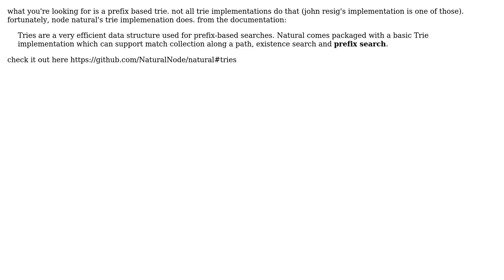Trie dictionary lookups (2 Solutions!!)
Trie dictionary lookups

With thanks & praise to God, and with thanks to the many people who have made this project possible! | Content (except music & images) licensed under CC BY-SA | Music | Images & others | With thanks to user Wiktor Jakubczyc user alldroll and the Stack Exchange Network Trademarks are property of their respective owners. You are responsible for your own actions.